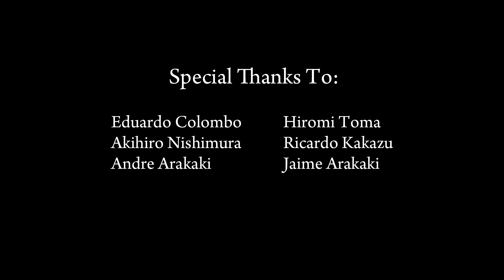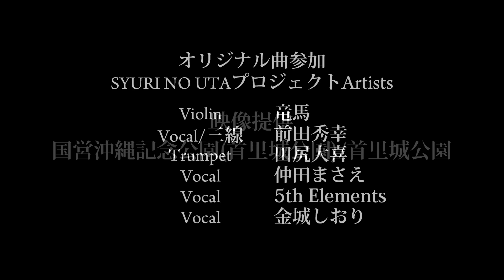SYURI NO UTA【チャンプルー版】2022.10.20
世界のウチナーンチュが歌う、首里城復興応援ソング「SYURI NO UTA」４ヶ国語チャンプルー版です。

Okinawa Prefecture Official Shuri Castle Reconstruction Site

"SYURI NO UTA"

（español）
Abrazaré.. al cielo azul como el mar que nos envolverá
（English）
Sending prayers into the Ryukyu's flowing winds Let it reach across the whole wide world
（Português）
Atravessar a dor e as pedras do caminho
Sou mais forte que pensei
（中文）
Teeda太阳之下 仰望它的光芒 照亮未来的路
（Português）
Nas terras de Shuri vamos cultivar
Amor e amizade, esperança, fé e paz
（español）
todos estos sentimientos quedarán en la eternidad
（中文）
再次一起寻找那天看过
（英語）
of you reality, once again
（español）
De los que aman esta isla... estarás
（ポルトガル）
uma ponte para o mundo em paz
（español）
Escúchalo que la madre naturaleza nos quiere decir…
（English）
Cherishing the fullness of the people and the island
Let us live in peace and harmony
（Português）
Eu aprendi a encontrar em cada dia a alegria de viver
Ainda não sei o que virá, mas com fé vou prosseguir. Foi o que eu aprendi de ti
（español）
El cielo y el mar nos guiarán por este nuestro largo
caminar
y el puente de la esperanza nos llevará a cualquier
lugar
（Português）
Se cair, vou levantar mais uma vez.
（中文）
难忘美丽又怀念的风景
（English）
Let this melody of hope reach To the ones that call Okinawa
（español・English・中文・Português）
corazón / their home / 所有的人 / mundo em paz

‹日本語歌詞›
青空 海い (あおい) 海に抱かれ
生まれゆく

琉球の風に 祈りを込めて
世界中へ届けよう

悲しみ痛みを
何度も乗り越えてきた
太陽 (ティダ) を見上げ
光を受けて未来へと繋ぐ

首里の街に聳え立ち 僕達を見守る
受け継がれてきた想い 永遠に

あの日みた景色を
もう一度探しに行こう
この島を愛する全ての人達へ 届け

緑は揺れ 大地が息をする様に
豊かな自然と豊かな心を
絶やさず 生きて行こう

何気ない日々が大切なんだと知った
当たり前など何処にもない
教えてくれたね

海よ空よ教えて 僕達の未来へと
 希望の橋をかけて どこまでも